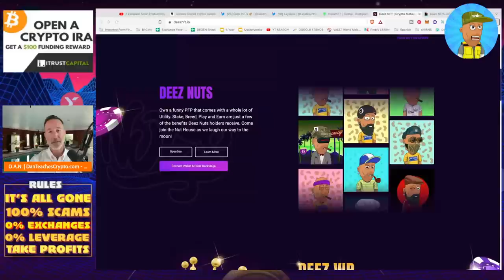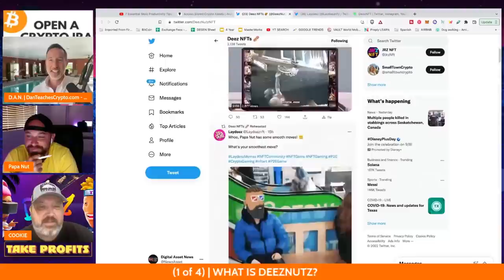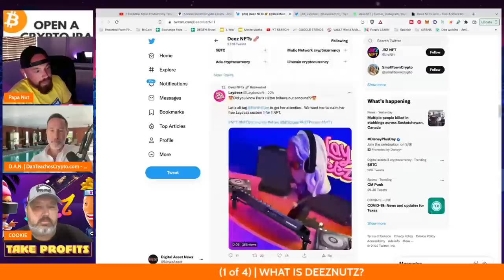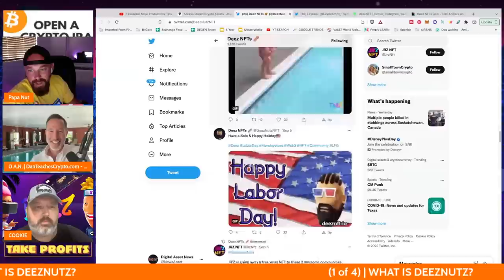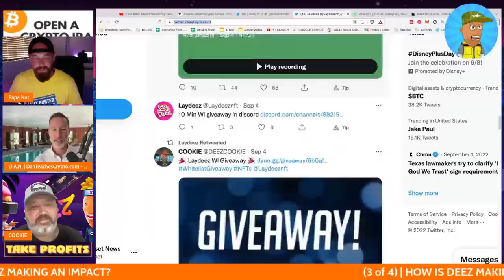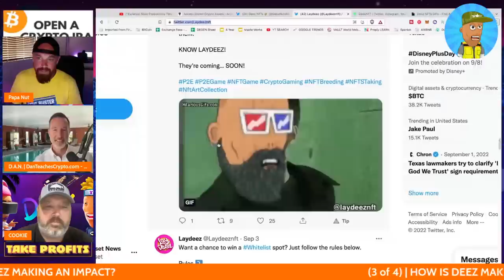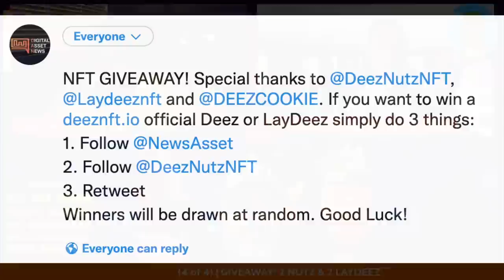WHY I LOVE DEEZ NUTZ (THE NFT PROJECT).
DEEZ NUTZ NFT PROJECT is my favorite because it doesnt take itself too seriously but delivers Utility, Inclusion & Charity. Interview with the gang.

●▬▬▬▬▬▬CRYPTO ESSENTIALS▬▬▬▬▬▬▬●

●▬▬▬▬▬▬▬▬FOLLOW D.A.N.▬▬▬▬▬▬▬▬▬▬●

●▬▬▬▬▬▬▬▬STRATEGIES▬▬▬▬▬▬▬▬▬●

●▬▬▬▬▬RECOMMENDATIONS▬▬▬▬▬●